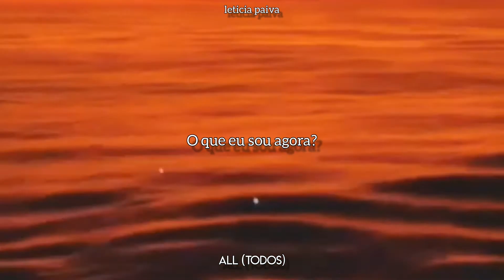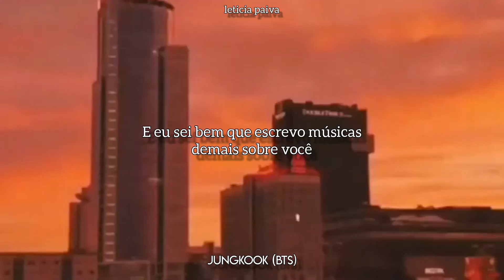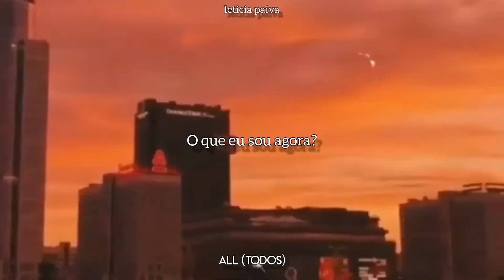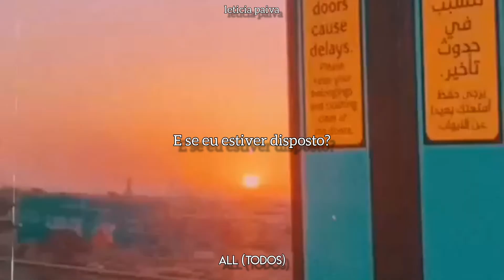Harry Styles, Jungkook (BTS), Nayeon (TWICE) - Falling | (Tradução/Legendado)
Jungkook (정국) from 방탄소년단 (BTS) cover.
Nayeon (나연) from 트와이스 (Twice) cover.

check this out!
Letra | Lyrics | 가사

And there's no one to blame
But the drink in my wandering hands

And I can't take it back
I can't unpack the baggage you left

I'm falling again, I'm falling again, I'm falling
What if I'm down?
What if I'm out?
What if I'm someone you won't talk about?

You said you care
And you missed me too
And the coffee's out
At the Beachwood Cafe